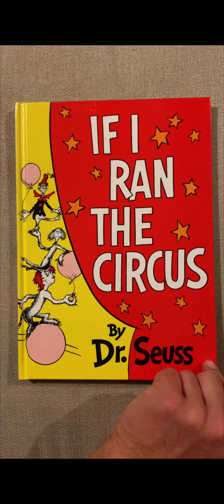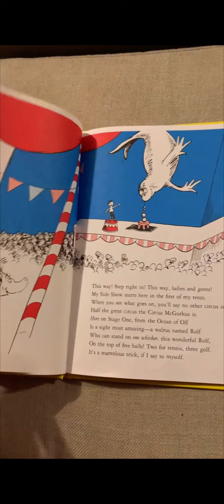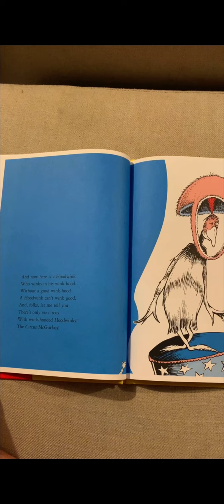Dr. Seuss Rap: “If I Ran The Circus” written by Dr. Seuss!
Jordan Simons raps Dr. Seuss’ “If I Ran The Circus”